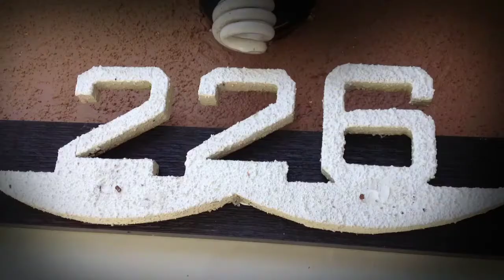Sequel to first trailer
Scarey